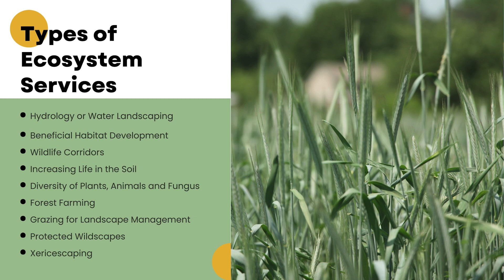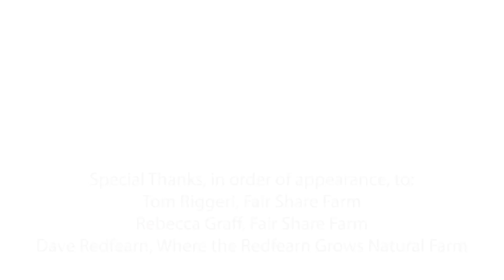Ecosystems Services - Climate Smart Agricultural Practices Video 2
Learn how our farming ecosystem serves our livelihoods and how we can live in a balanced partnership with our land in this Ecosystems Services video with Tom Ruggieri & Rebecca Graff (Fair Share Farm) and Dave Redfearn (Where the Redfearn Grows Natural Farm).

Ecosystem Services are the direct and indirect benefits that ecosystems provide. Hear how these farms incorporate water landscaping, wildlife passages, pollinators, agroforestry, and beneficial insects to create thriving ecosystems on their farms.

New Growth MO Food Systems is dedicated to helping local Missouri farms reach more local plates though business building connections, business assistance, funding opportunities, and more.

And, visit the 5-state (Nebraska, Iowa, Kansas, Missouri, Oklahoma) Heartland Regional Food Business Center for more regional connections and funding opportunities

Key Topics:
Hydrology or water landscaping, beneficial habitat development, wildlife corridors, increasing life in the soil, soil microbiome, berms and swales, diversity of life, beneficial insects, aphid control, forest farming, grazing and landscape management, protected wildscapes, xericescaping.

Special thanks to all the local farms who generously shared for this video series:

Editors note: spelling CORRECTION - Tom Ruggieri with Fair Share Farm